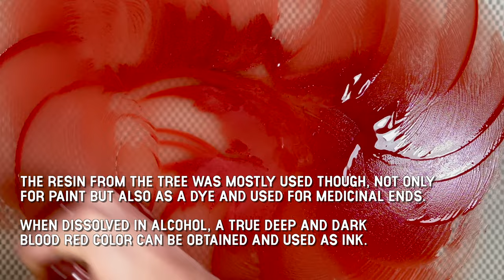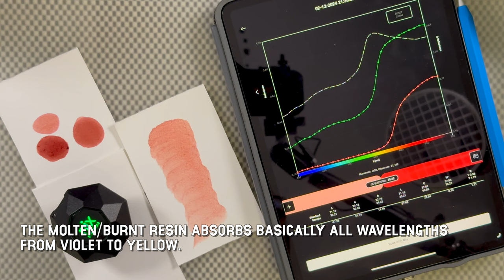Year of the Dragon, Dragon's Blood resin watercolor paint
For this lunar new year, the year of the dragon, I've made a special video.

Dragon's Blood, or NR31 is a pigment made from the resin of the Dracaena Cinnabari tree.

In ancient times, both the Romans as the Chinese used this pigment as well as the highly poisonous natural Cinnabar for Dragon’s Blood.

The resin from the tree was mostly used though, not only for paint but also as a dye and used for medicinal ends.

When dissolved in alcohol, a true deep and dark blood red color can be obtained and used as ink.

Because of it’s name, people started to believe that the pigment was an actual product of the blood of dragons, slain in battle.

Although I would like to believe that I have a jar full of dried and ground dragons blood.. It’s nowadays obtained from several red resins of different plants, mine coming from the original Dracaena Cinnabari tree.

Here's the process of making handmade watercolor paint out of Dragon's Blood resin pigment. It's not the best light in the video since I made it very late. Because of the smell, I won't make this color during the day. The smell tends to linger for a long time and I'm not really a fan of it.

“No actual dragons were harmed for the process of making this video”

For Dragon's Blood in my shop, check:
Thanks to  @NixSensorLtd   for the amazing photo spectrometer, a tool to check, compare and analyze colors!
A special thanks to my first member:  @FatFilbert-lv4ki